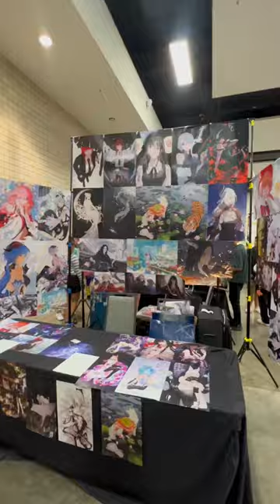Kawaii Kon 2023 prt1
So much to see at Kawaii Kon 2023!